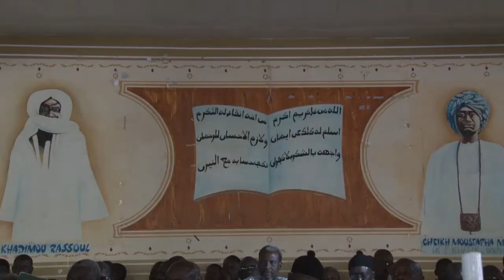"Journée Waydawlou" Discourt Ahmadou Ndiaye Guerane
Service commercial Tel: / 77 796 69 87 / bureau : 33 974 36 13 WhatsApp commercial Mouride Tv 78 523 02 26